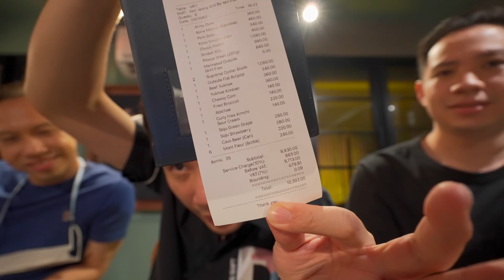“คิมจองกริล” ท่านผู้นำแห่งปิ้งย่างเกาหลี | Kim Jeong Grill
กินข้าวกับบูมวันนี้เราพาทุกคนมากินปิ้งย่างเกาหลีกันคร้าบบบบ !

ร้านนี้มีชื่อว่า Kim Jeong Grill เป็นร้านปิ้งย่างเกาหลีที่ซ่อนตัวอยู่ในเอกมัย บรรยากาศของที่นี่มันเหมาะมากๆเลยครับกับการสังสรรค์ 5555555 เพราะเจ้าของร้านเค้าตั้งใจที่จะทำให้มันเป็นร้านปิ้งย่าง ที่สามารถสังสรรค์ต่อได้ด้วยจบได้ในร้านเดียว ไม่ต้องต่อที่อื่น ซึ่งอาหารของที่นี่ก็จะมีทั้งเนื้อวัว และเนื้อหมูแล้วก็อาหารเกาหลีทั้งหลายแบบจัดเต็ม เอาเป็นว่าเดี๋ยวไปดูกันดีกว่าว่ามื้อนี้จะเอ็นจอยกันขนาดไหน!